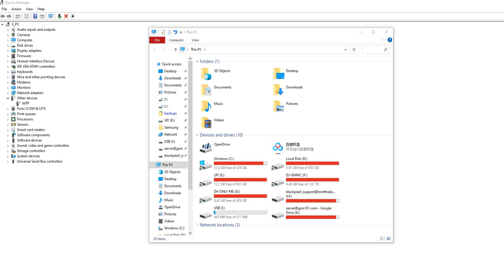ต่อมือถือเข้าคอม ไม่เจอเครื่อง ✅ แก้ไข MTP Driver ไม่ถูกต้อง